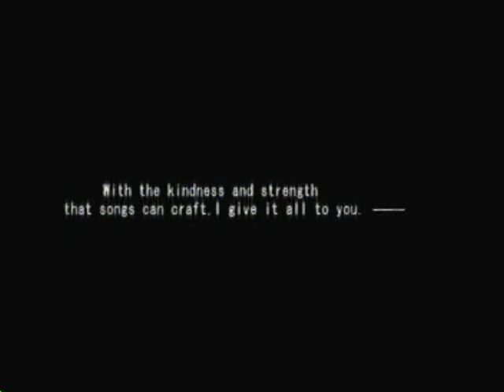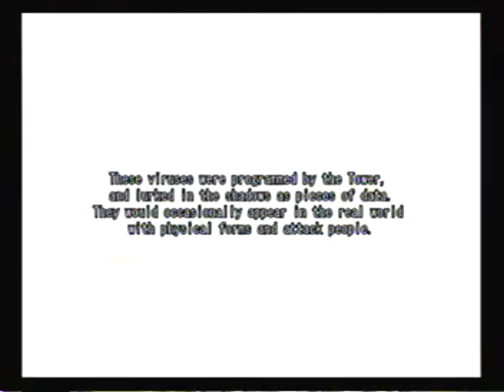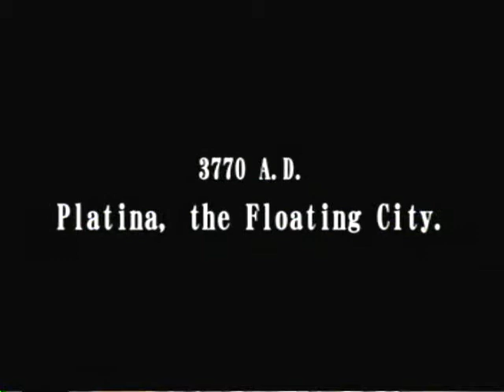Ar Tonelico part 1 - Platina's Under Attack!!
Well its been a while since I've uploaded vids. I've had a couple of reasons. 1 was because I was to busy to upload vids after I've finished WA3. 2nd was I wasn't in a mood to do another epic rpg 40+ hours long. 3rd my ps2 broke so I couldn't record using that anymore.

But I guess you're asking how I'm doing this. Well I'm using my ps3 the 80 gig version so this game might get some glitches but hopefully it won't be anything game breaking where I can't upload anymore. Anyways I've chosen this game because of the upcoming ps3 game Cross Edge which is actually a game that brings crossover characters from this game, Disgaea, Darkstalkers, and some other games I don't know.

BTW this is a blind run so don't expect me to get everything right my first time through.